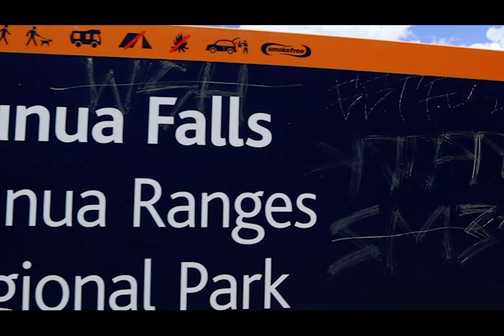New Zealand: Episode 1- Auckland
So much footage I had to edit it into 3 episodes!

New Zealand was absolutely incredible. A trip I will forever cherish.